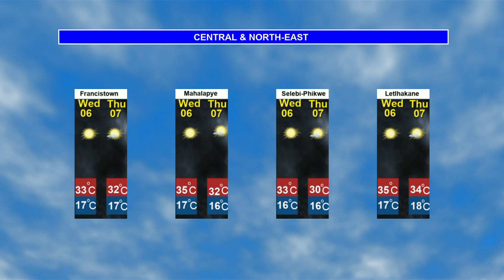BOTSWANA WEATHER | 04 September 2023